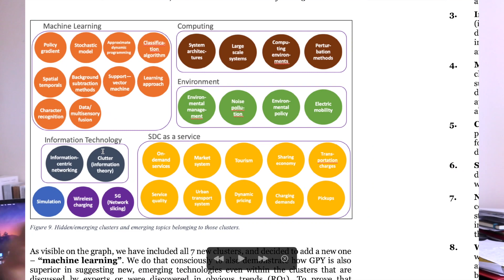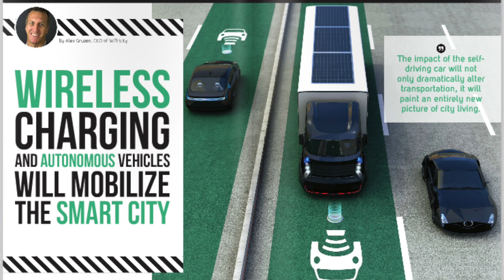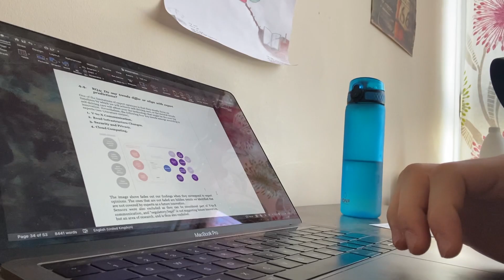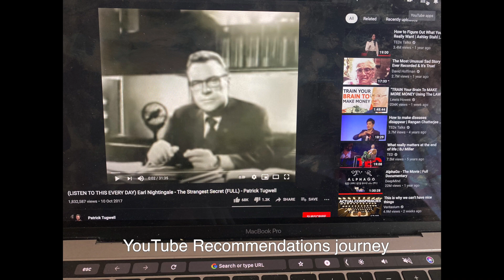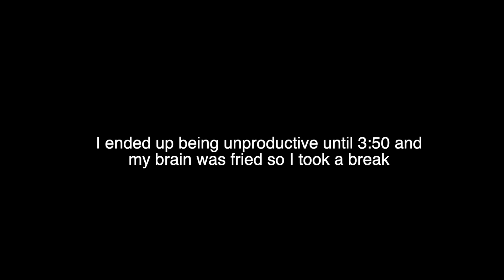Long Day in the Life | UCL Information Management for Business